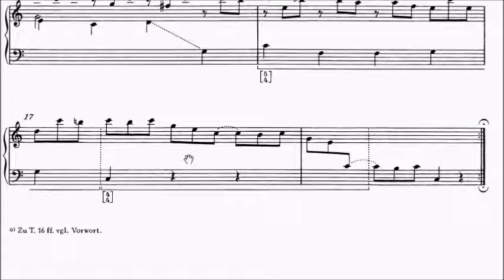Con Brio Exam (CBE) Grade 4 Mozart The London Sketchbook No.13 K.15n Andante in C Sheet Music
Grade 1: No.3, 5, 39
Grade 2: No.4, 6, 8, 9, 10, 18, 24, 30, 31, 32, 37, 40, 41
Grade 3: No.1, 2, 7, 11, 12, 20, 26, 27, 36
Grade 4: No.13, 14, 16, 17, 21, 22, 23, 28, 33, 34, 35
Grade 5: No.15, 19, 25, 29
Note: No.38, 42 and 43 are incomplete composition and hence not in the Exam syllabus.

WeChat: alanchan1024